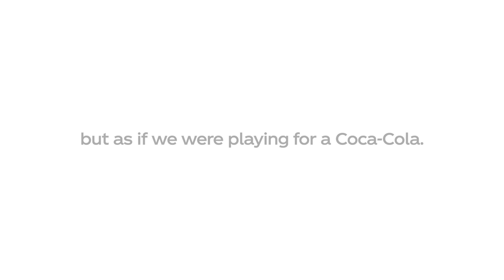Coca-Cola | Ellos somos nosotros (english version)